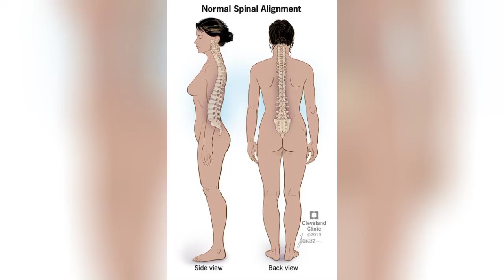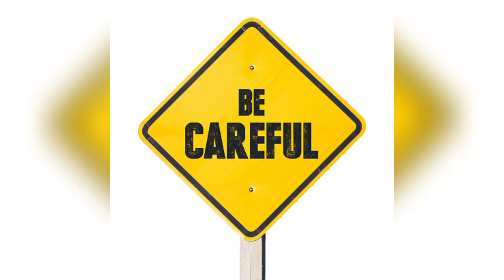Carrying heavy load on your head can hurt you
The video talks about the dangers of carrying heavy load on the head